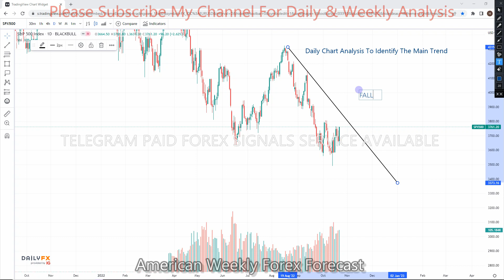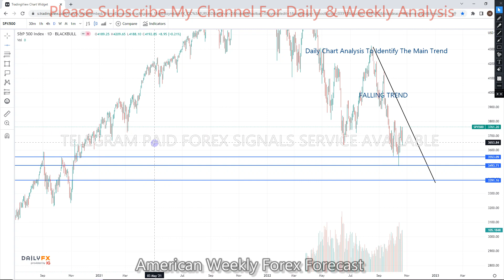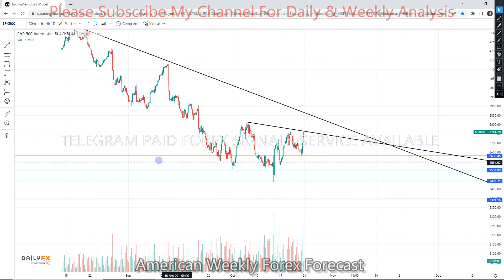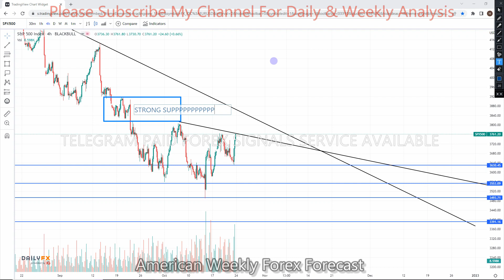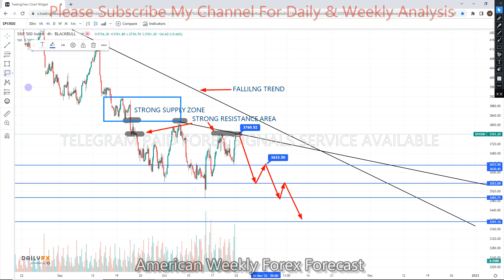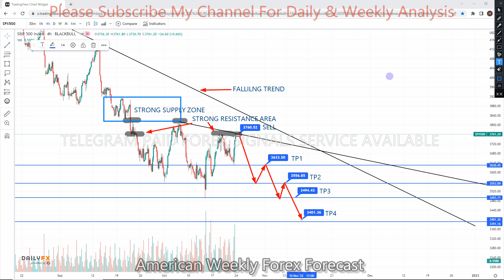S&P 500 24 TO 28 October 2022 American Weekly Forex Forecast